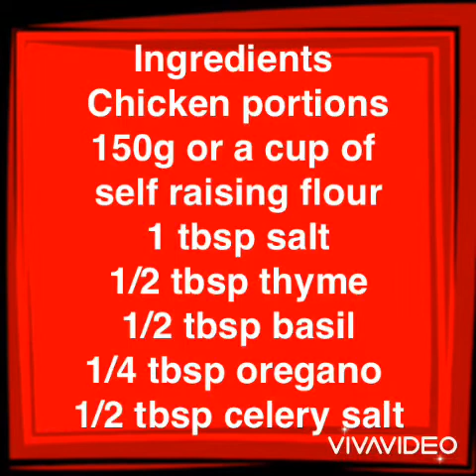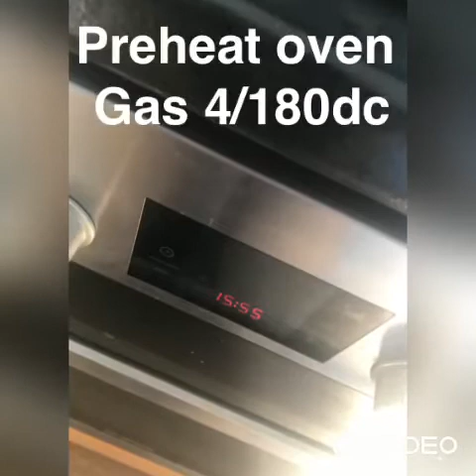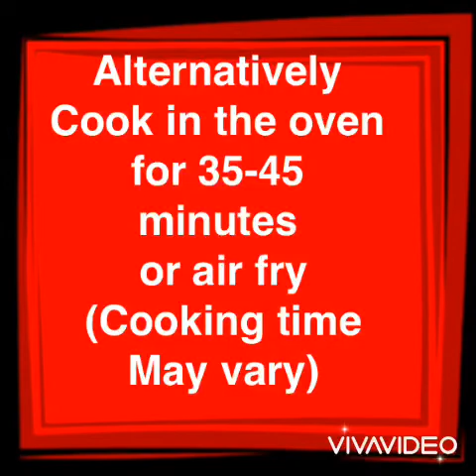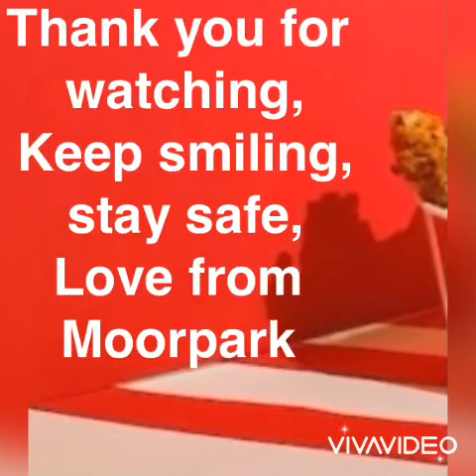Moorpark Fried Chicken - Mrs Potts and Pans